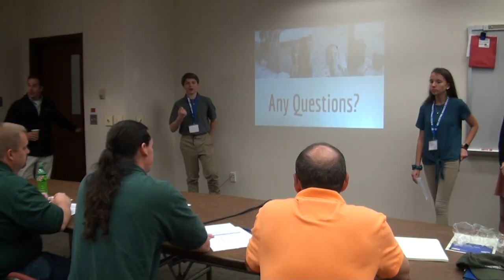DelDOT Bridge Design Competition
Seventy-two teams comprised of 230 students
from 25 schools throughout Delaware competed
in the Delaware Department of Transportation’s
(DelDOT) Bridge Design Competition at Polytech
Adult Education Center on Wednesday, May 1.
The event was a hands-on engineering
competition designed to engage students interested
in science, technology, math, and engineering. Using
computer-aided drafting and 3-D modeling software,
teams designed specific bridge types, and then built
balsa wood models of the bridges, which were tested
at the event.
First place winners received a first-place
school plaque, a gold Wally the Work Zone Warrior
trophy for each student, and $900 for the team.
Second place winners received a second-place school
plaque, silver Wally the Work Zone Warrior trophies
for each student, and $750 for the team. Third place
winners received third-place school plaques, bronze
Wally the Work Zone Warrior trophies for each
student, and $600 for the team.
The competition was supported by the
DelDOT Civil Rights, the Delaware Contractor’s
Association, the American Society of Highway
Engineers Delaware Section, the American Society of
Civil Engineers Delaware Section, and the American
Council of Engineering Companies Delaware Section